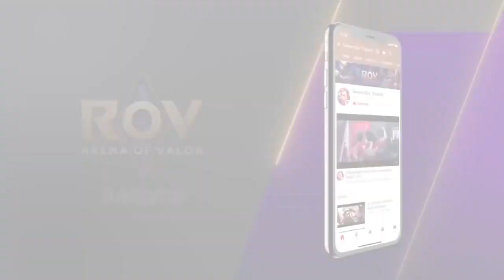Novo Herói Krizzix e Suas Habilidades - Arena of Valor